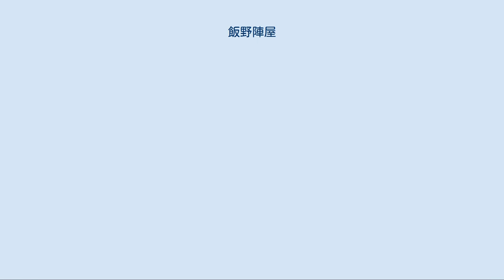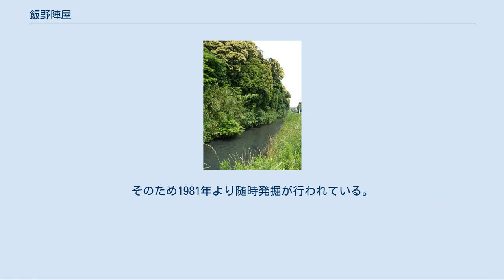飯野陣屋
飯野陣屋（いいのじんや）は千葉県富津市にあった飯野藩の藩庁が置かれた 陣屋である。
 飯野陣屋は飯野藩の藩庁が置かれていた、富津市の小糸川下流に広がる沖積平野上にある陣屋である。
構造的には本丸・二の丸・三の丸がある東側の内邸（うちやしき）と西側の外邸（そとやしき）に分けられる。
 創建年代については諸説あるが、飯野藩の藩主であった保科氏が加増の結果、大名となった1648年に創建されたとの説が有力である。
総面積は約17万6000m2と陣屋としては規模が大きく、日本三大陣屋のひとつとされており、また構造的に防衛を考慮された城郭的色彩が強い点などから、江戸時代以前に既存の城郭があって、飯野藩の成立後に増改築がなされたとの説もある。
 廃藩置県後、飯野陣屋は一時飯野県の県庁として利用されたが、飯野県が木更津県に合併された後は利用されることもなく、陣屋内に居住していた旧飯野藩士もやがて離散し、遺棄された。
陣屋当時の建物はすでに無いが、濠と土塁は良く残されており、特に保存状態の良い内邸を囲む外濠が千葉県の史跡に指定（1967）されている。
 飯野陣屋の敷地内から見た三の丸北側土塁 飯野陣屋は富津市の小糸川下流に広がる標高約7メートルから8メートルの沖積平野上にある。
後述するように飯野陣屋は古墳時代に築造された内裏塚古墳群の中に造られており、古代の古墳は沖積平野上に残るかつての砂丘跡である微高地に造られたと考えられているが、飯野陣屋全体としては築造当初、敷地の多くは低湿地帯であったと考えられている。
陣屋の規模は南北約280メートル、東西約350メートルあり、陣屋としては大規模で、飯野陣屋は越前敦賀陣屋、長州徳山陣屋と並んで日本三大陣屋の一つに数えられていたという。
陣屋は大きく分けて本丸・二の丸・三の丸がある東側の内邸（うちやしき）と西側の外邸（そとやしき）に分けられる。
 内邸は全体を千葉県史跡に指定されている幅5メートルから6メートル、深さ1.2メートルから2メートルの外濠が囲み、外堀の内側には高さ約2メートルの土塁が築かれている。
この外濠と土塁は現在もかなり良く残っている。
全体の面積は外濠の面積を含め約128000m2である。
元来、内邸への入り口は本丸東側の大手門、三の丸西側の搦手門、そして本丸南側の門の3か所のみであったが、現在はもっと多く、7か所から内邸部分に入ることが可能になっている。
 飯野陣屋の本丸と二の丸、三の丸は主軸方向にずれが見られ、本丸と二の丸、三の丸はその築造時期が異なるのではないかとの説もある。
 本丸東側にある大手門跡 飯野陣屋東南部、東西約210メートル、南北約160メートルで、面積は約34000m2ある。
本丸の北部、西部を取り囲むように二の丸があり、本丸の東部、南部は飯野陣屋の内邸を囲む外濠と土塁に囲まれ、本丸と二の丸の間にもかつては内濠と土塁があったが、現在ほとんど消滅してしまっている。
本丸内部には藩主が住む邸、藩庁があった。
本丸の東側には大手門があり、また本丸南側にも門があった。
 大手門は藩主の邸へ向かう道筋を防御するために、門内に幾重にも折れ曲がった枡形と呼ばれる四角形をした土塁が造られており、複雑な造りとなっていた。
枡形も現在そのほとんどが消滅している。
 また幕末から明治期の本丸内には、大手門内側の枡形の近くに池があったことが古地図などからわかるが、この池は発掘の結果、18世紀以前と考えられる古い時代の飯野陣屋の濠跡であったことが判明しており、飯野陣屋は改築がなされたことがあることがわかる。
また後世池となった濠が造られた後に、大手門内側の枡形が造られたことも判明したが、大手門、大手門枡形の築造時期は今のところ不明である。
 二の丸は本丸の北側と西側とを囲むような鍵形をしており、面積は約31000m2である。
本丸と二の丸との間と同じように、二の丸の外側にある三の丸との間にも内濠があったが、現在は一部残存するものの、ほとんど埋め立てられている。
なお二の丸西側の内濠は、6世紀末に築造されたとされる前方後円墳、三条塚古墳の外側の周濠を利用して築造されたと考えられている。
 二の丸東側外側には枡形の張り出し部分があり、それと対応するように二の丸東側にも張り出し部分が見られる。
この張り出し部分から北西方向に向かって、当時の街道筋が伸びており、張り出しは飯野陣屋の街道筋に面する部分の防御を強化す...